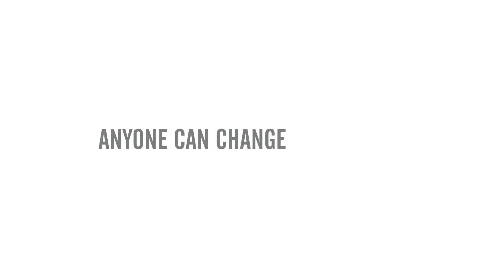Rolex Young Laureate Maritza Morales Casanova Children building a new world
Il presente video è coperto da copyright dalla casa produttrice e/o dell'editore  ed è di sua esclusiva proprietà.